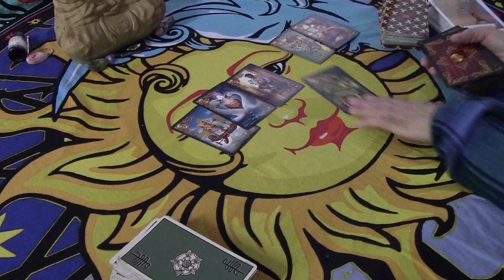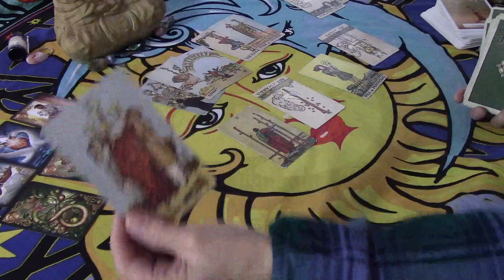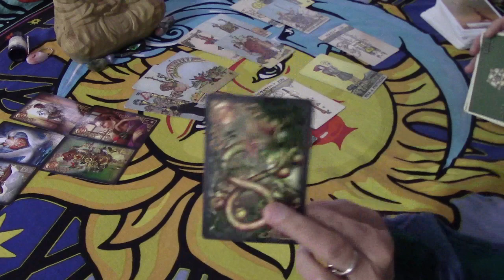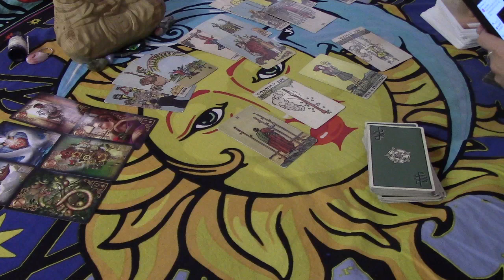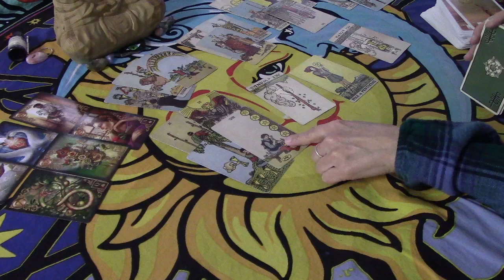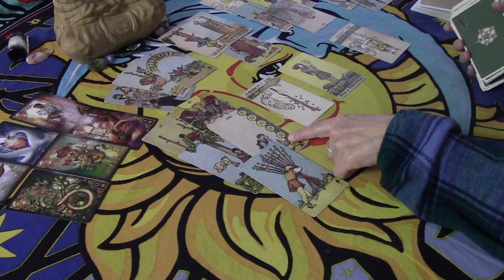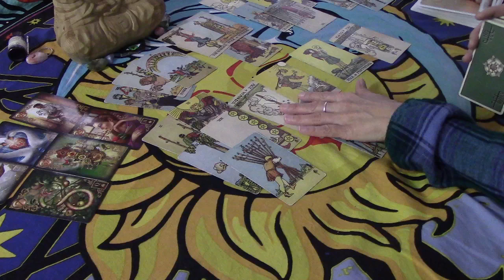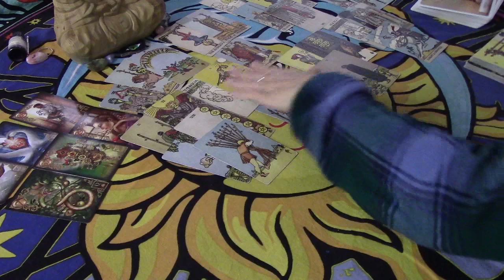ARIES~They Are Trying To Stop You...Are Their Efforts All In Vain??? Love February 2020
For the Extended Reading, please scroll ALL the way down to your video ARIESESIRESFEB.
RENT ALL $12/BUY ALL $15.  Individual videos are available.  All 3rd party readings include a reading solely on your person as well.   For emergency readings, see the About Tab and state in email "Emergency Reading".  Please see the About Tab for all Details on all other readings/prices.  Thank you for liking, sharing, etc. Sending good vibes...Denice